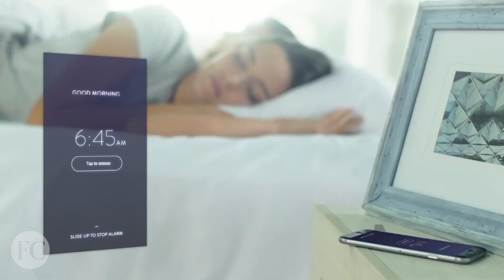You Can Control This Bed With Your Voice | Useful/Useless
Eight’s smart mattress nudges you out of slumber during your lightest sleep stage and offers Alexa integration that allows you to warm up your bed and track your sleep simply by asking.